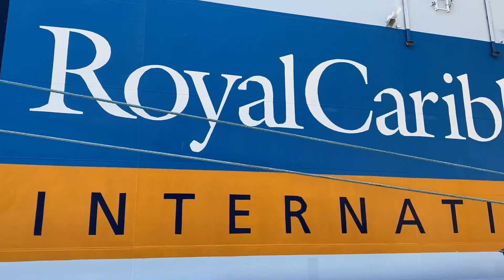STUCK ON THE SLIDE - HARMONY OF THE SEAS! *TEEN CRUISE VLOG!!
VLOG #4 PART 2! In this vlog, we are leaving St. Maarten! We hung out with the squad for most of the day! We went on the Abyss slide and watched two different shows!! We had so much fun! We hope you have been enjoying our cruise journey so far! Join the journey by watching THE CRUISE CHRONICLES!!! KaiandKelClub :))

Space-Pirate